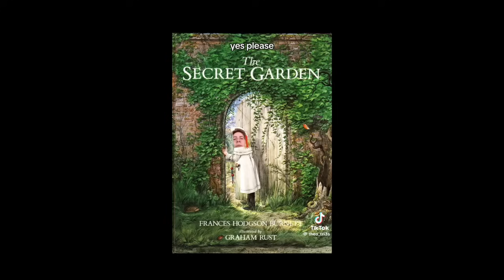leftist tiktoks for those who stim